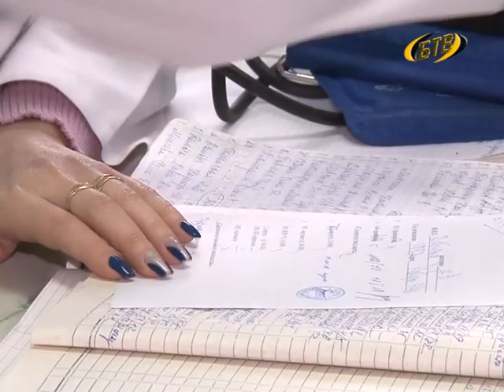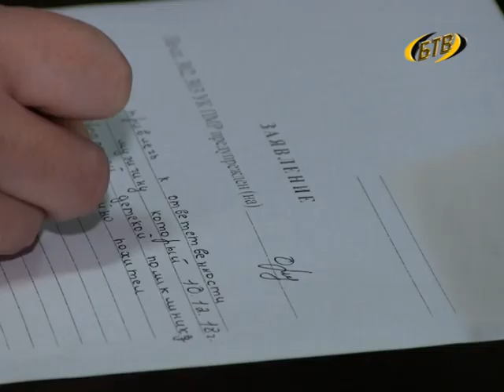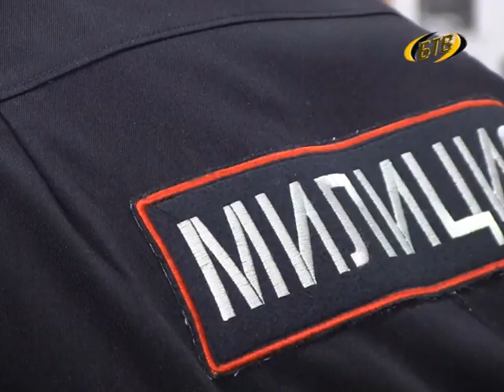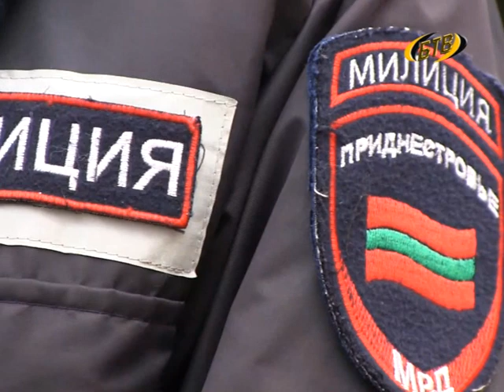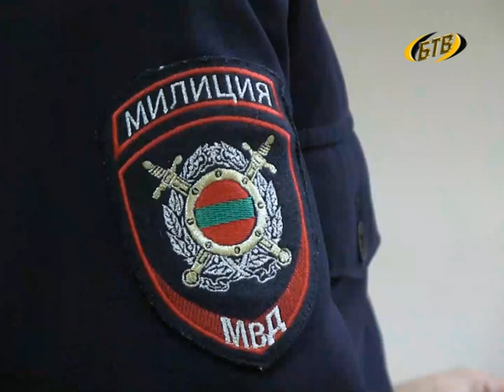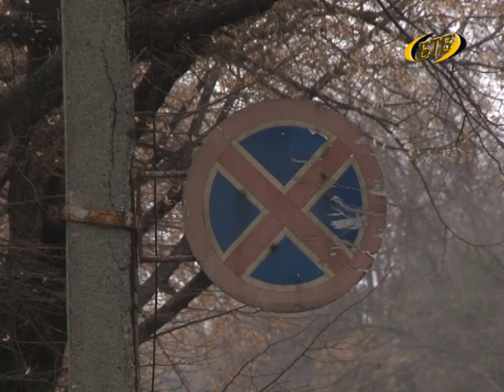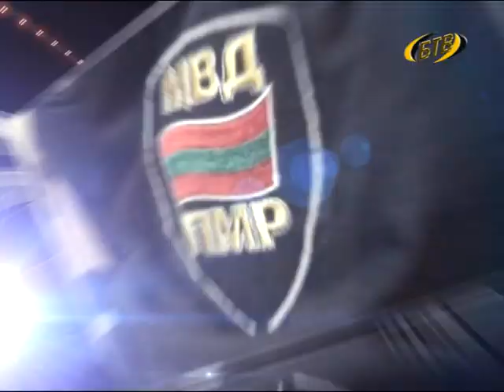Дзержинского, 53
Программа пресс-службы УВД г. Бендеры.